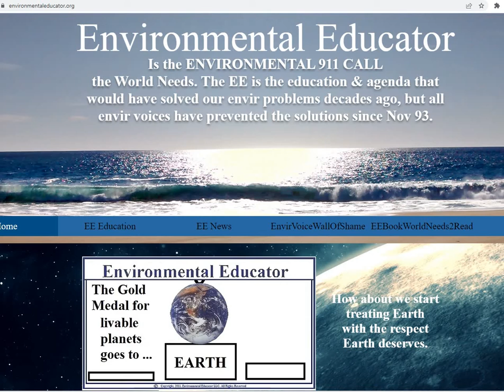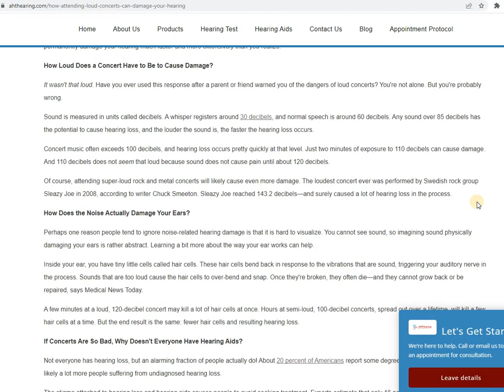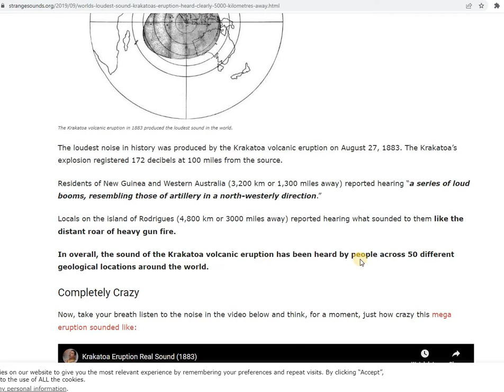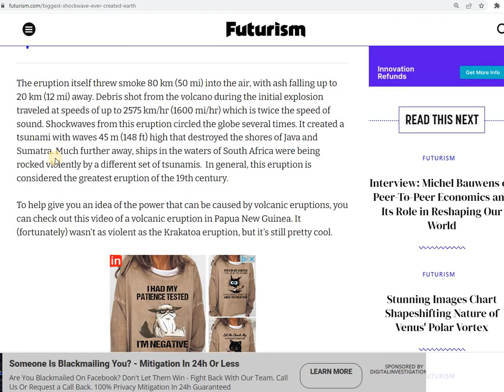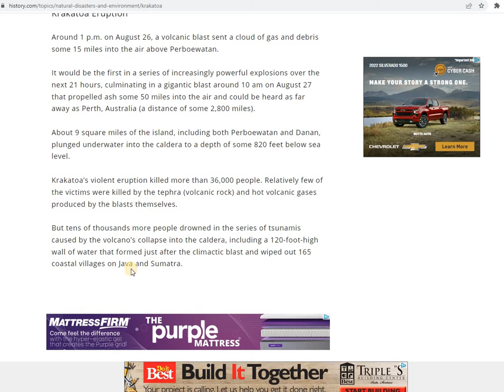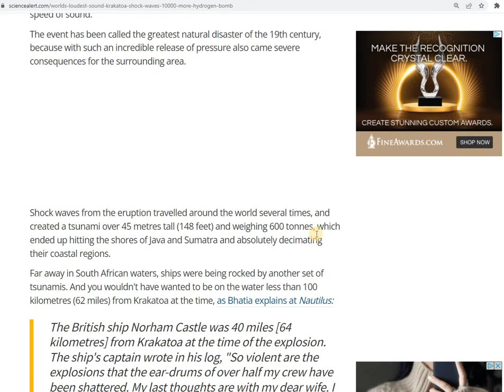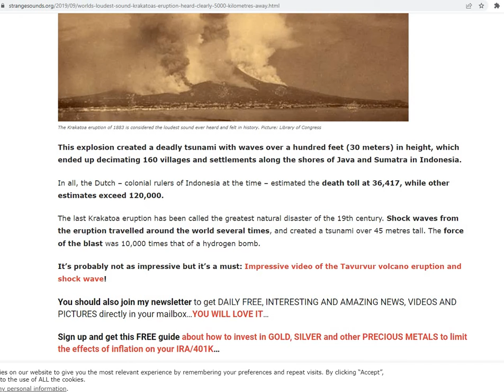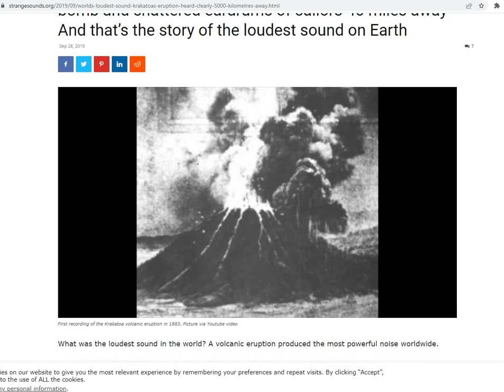THE LOUDEST EVENT ON EARTH - A ROCK CONCERT? - NO - KRAKATOA VOLCANO ERUPTION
The loudest sound on earth came from the 1883 Krakatoa volcano eruption which was heard by 10% of the global population, including people thousands of miles away and ruptured ear drums 40 miles away.